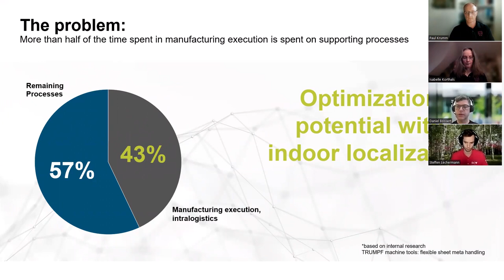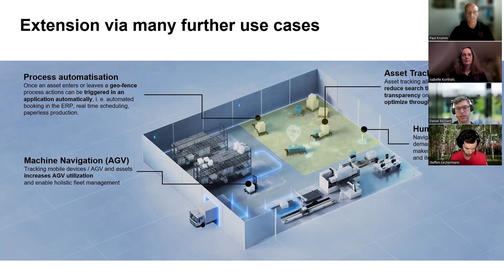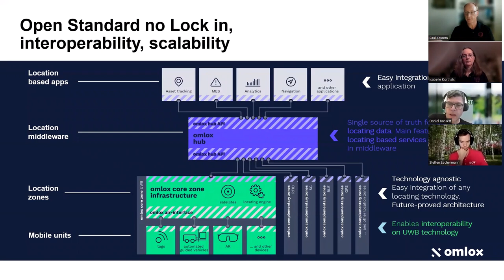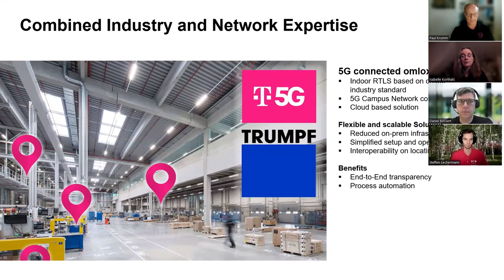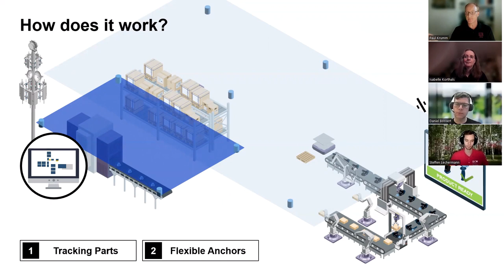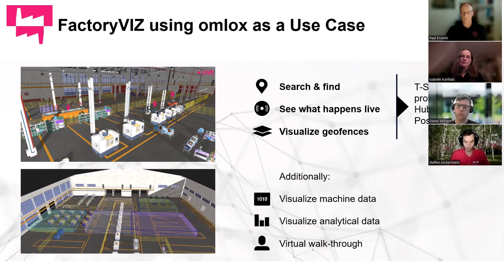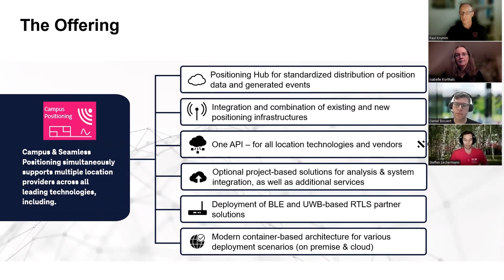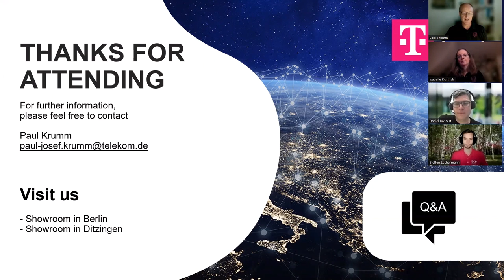T5G & omlox | a coorperation by Deutsche Telekom and Trumpf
"The next level in flexible locating solutions. T5G & omlox,  a cooperation by Deutsche Telekom and TRUMPF“
Paul Krumm, Isabelle Korthals, Steffen Lechermann, Daniel Bossert
Having a unified view of everything that moves on a Campus is a key element of the digitalization roadmap. A Real Time Locating System (RTLS) helps customers by optimizing production and logistics through automated processes and a better view on the material flow. But there is no location technology that is equally good for all use cases. The questions are:
How can different technologies be connected to each other? How can the costs for necessary positioning infrastructure be reduced?
For this, Deutsche Telekom and TRUMPF developed a unique System, based on the worldwide open location standard omlox and 5G. The solution is demonstrated with the T-Systems developed innovation-project FactoryVIZ, a complete shopfloor visualization.
In our discussion you will learn more about the different challenges of material tracking and the advantages of our solution."